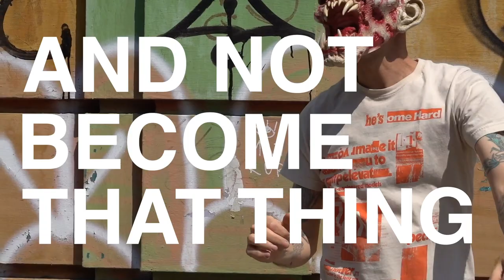DREAM_MEGA - Cost Of The Feast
From the album "Last Glacial Maximum" available April 21st 2023

video by Joel Kyack
camera by Lisa Anne Auerbach
shot on location in Mexico City and Los Angeles, 2023

Post Present Medium 2023